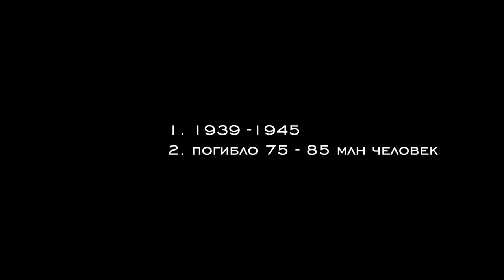ОТВЕТЫ МОЛОДОГО НА ВОПРОСЫ О ВТОРОЙ МИРОВОЙ ВОЙНЕ / ВОПРОСЫ КО ДНЮ ПОБЕДЫ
парень отвечает на простые вопросы о второй мировой войне😐 пишите свои варианты в комментах, правильные ответы в конце видео✊🏿